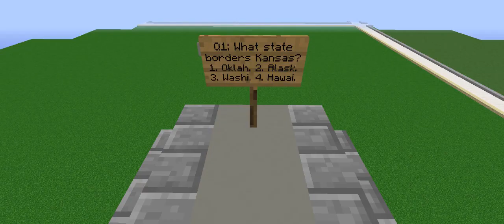Stack the States 2 #113? but in minecraft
only stacking oklahoma